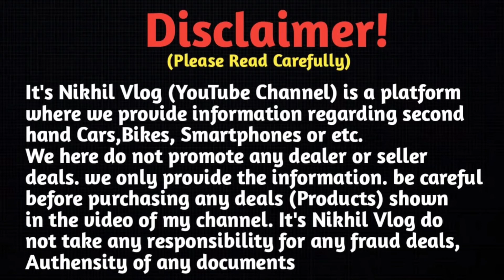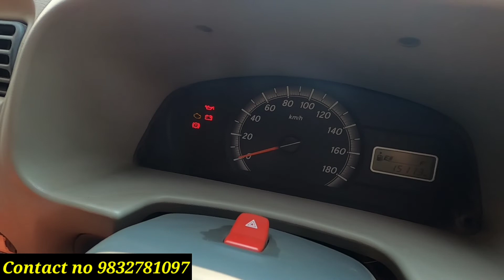Second Hand Car Showroom Durgapur West Bengal || B.K Enterprise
Second Hand Car | Second Hand Car Showroom Durgapur West Bengal |  B.K Enterprise

🏠SHOWROOM ADDRESS :-Durgapur West Bengal, Mamra, Bidhan Pally, Durgapur - 6
showroom name :- B.K Enterprise